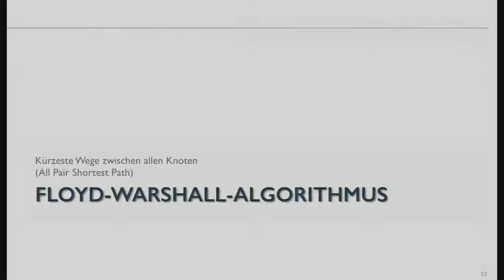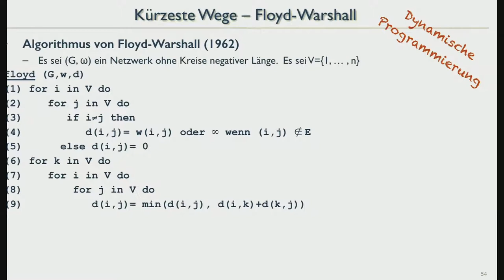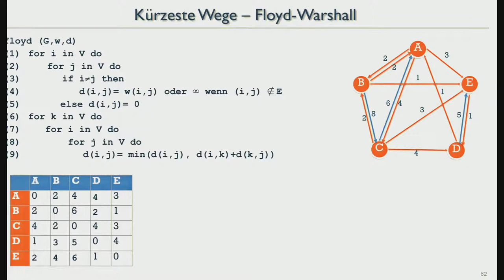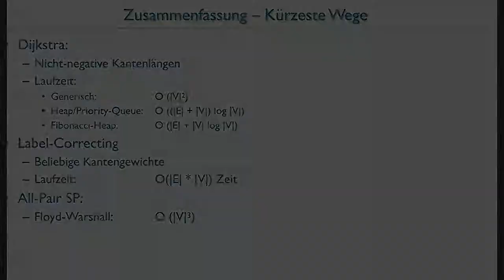AuD18 31 Shortest Path Floyd Warshall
Ermittlung kürzester Wege mit dem Algorithmus Floyd-Warshall